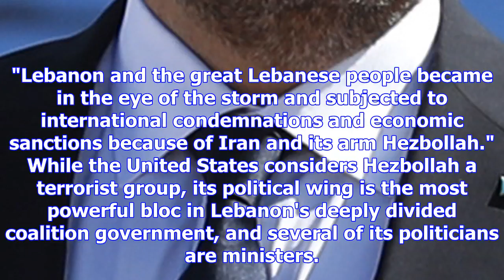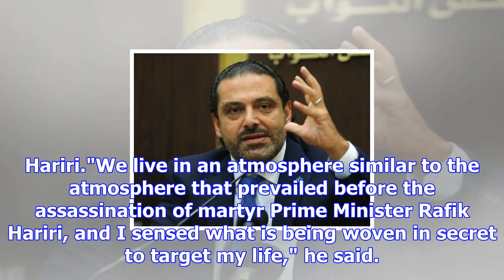Lebanese prime minister saad hariri resigns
In a televised address from Riyadh, Hariri said he feared an assassination plot and accused Iran of ...